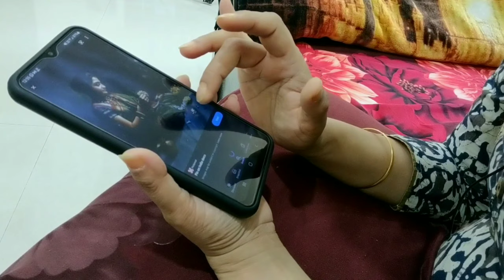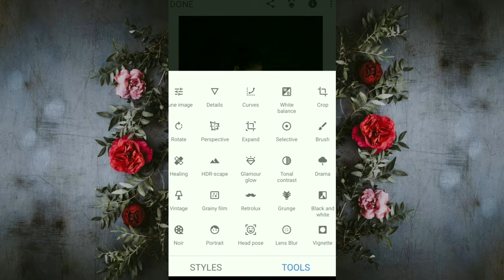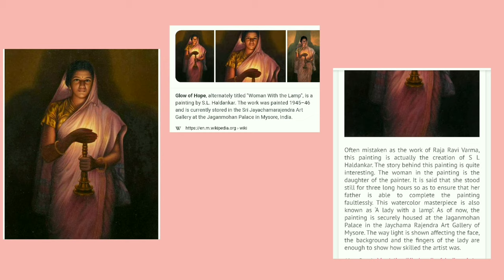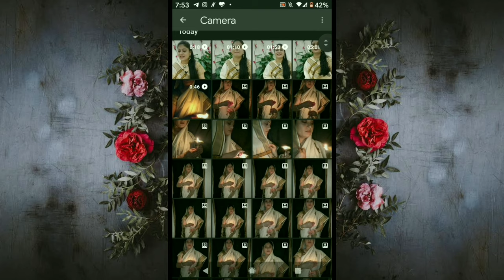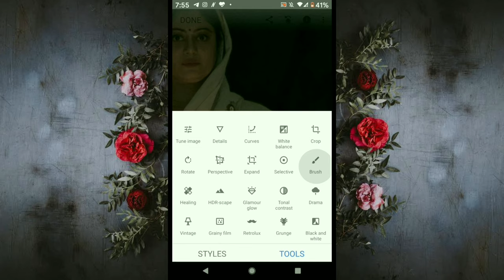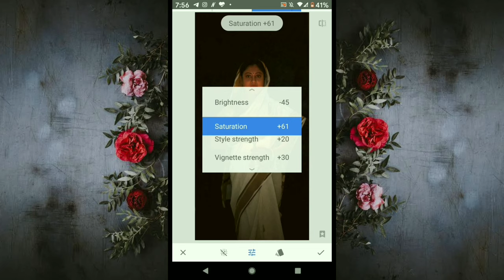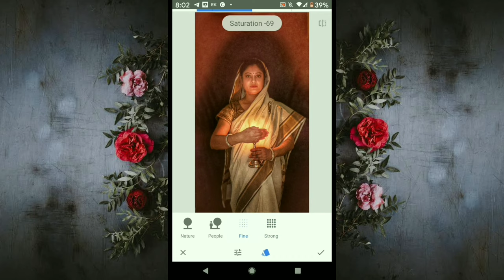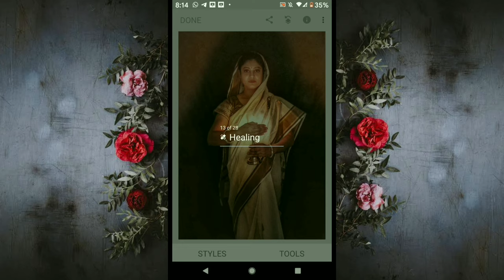Recreating Paintings Of Indian Women By Self Portraits || How I Edit Photos?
In this video i have recreated paintings of Indian women by self portraits.

i have recreated two paintings of famous artists. and i m thrilled to present this video to you all.

Credits to Artists who created these beautiful paintings Mr. Shashikant Dhotre & Mr. S.L. Haldankar.

Say me 'Hi" here -

Love you all for staying connected